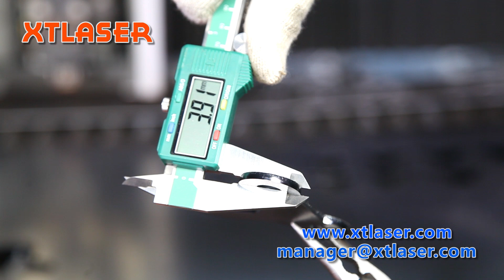fiber laser cutter , 4 mm carbon steel fiber laser cutting